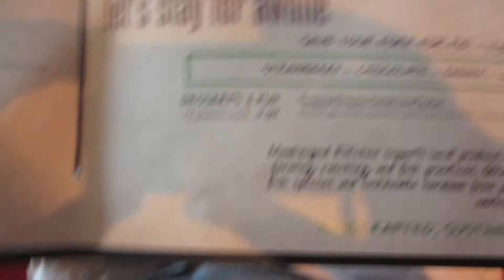Food - Day 5 | Maui Vlogs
Food, surfing, lots of fudge.

Become a Bleu Ninja!

We have our own FB page! :D